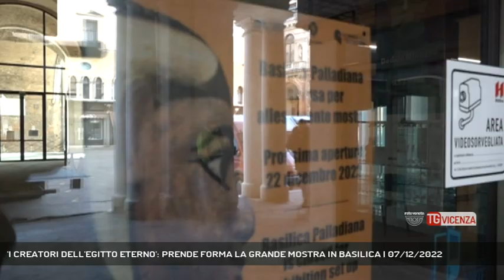'I CREATORI DELL'EGITTO ETERNO': PRENDE FORMA LA GRANDE MOSTRA IN BASILICA | 07/12/2022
TG Vicenza 07/12/2022 - VICENZA - In Piazza dei Signori stanno arrivando gli ultimi pezzi della mostra "I Creatori dell'Egitto Eterno", ospitata nella Basilica Palladiana dal 22 dicembre. Sulla mostra abbiamo sentito il curatore vicentino, Christian Greco, direttore del Museo Egizio di Torino.  || I Creatori dell'Egitto Eterno. La Basilica Palladiana, con le sue geometrie rinascimentali, ospita i reperti, grandi e piccoli, di un popolo di grandi architetti. Suggestioni che si accendono a secoli di distanza, intatti nella loro forza, nel loro messaggio, nella loro testimonianza. In Piazza dei Signori procedono i lavori per allestire la grande mostra, che si accenderà dal 22 dicembre. A fare gli onori di casa il vicentino Christian Greco, direttore del Museo Egizio di Torino: qui, nella sua città, la città del Palladio, ha curato la grande mostra con attenzione e passione. Il percorso ci porterà a Deir el-Medina, il villaggio, fondato intorno al 1500 a.C., dove scribi, disegnatori e artigiani lavoravano per costruire e decorare le tombe dei faraoni nelle Valli dei Re e delle Regine, plasmando l’immaginario dell’antica civiltà nata sulle rive del Nilo. L'avventura a Vicenza sta per iniziare. Una favola reale, una storia che affonda le radici secoli fa. Il passato ritorna per raccontare come iniziò una civiltà che ha influenzato i millenni, fino ad oggi. C'erano una volta i Creatori dell'Egitto Eterno. - Intervistati CHRISTIAN GRECO (Curatore Mostra "I creatori dell'Egitto Eterno") (Servizio di Carlo Alberto Inghilleri) - Segui Rete Veneta anche sul digitale terrestre! Visita il sito